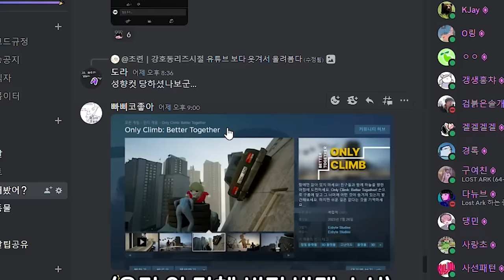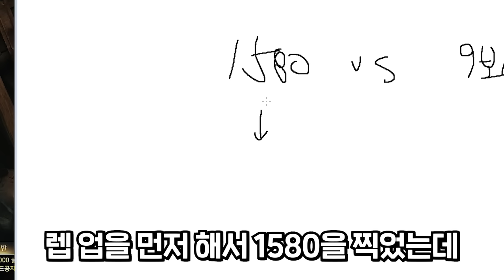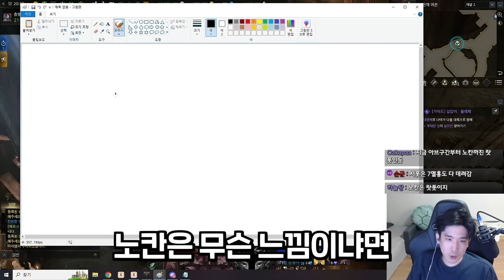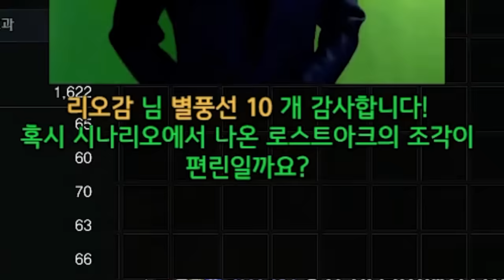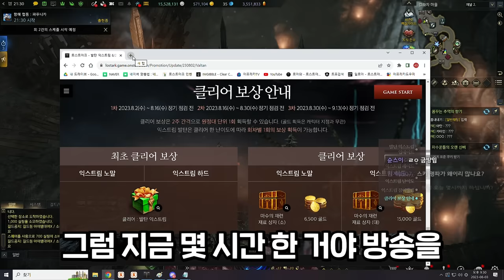반드시 해야 되는 게임 [로스트아크]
▶관련 영상

▶편집
  - 김벌꿀님